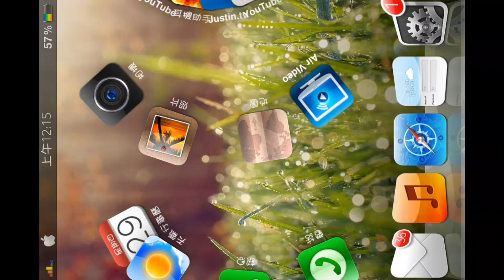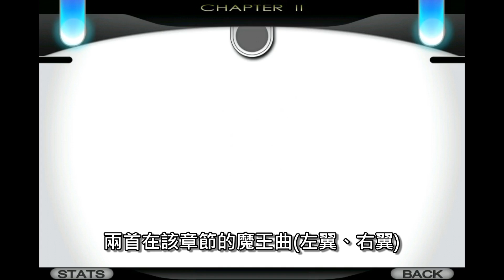Cytus v2.1.0 四首新歌(三首隱藏歌曲觸發)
【Cytus Facebook粉絲專業 】
【版權皆屬Rayark公司所有，若有侵權.煩請告知】
（歡迎轉載，但請註明出處）

【Cytus v2.1.0】
【Autumn Update Highlights】
【秋季更新要點整理】

- 4 new tracks include 3 secret songs, discover them!
- Support new resolution for iPhone 5 and iPod touch 5
- Minor bug fixes and improvements

- 增加四首新歌，其中有三首隱藏歌曲！找出它們吧！
- 完全支援iPhone5和第五代iPod Touch螢幕尺寸
- 修正部分錯誤及效能強化

- 4個の新しいトラック追加! 3曲の秘密音楽を見つけて見てください!
- iPhone5 と iPod toutch5 完全支援
- ちょっとした問題修正と改善

- 4개의 새로운 트랙추가! 3곡의 비밀 음악을 발견해 보세요!
- iPhone5 와 iPod toutch5 지원
- 사소한 문제수정과 개선